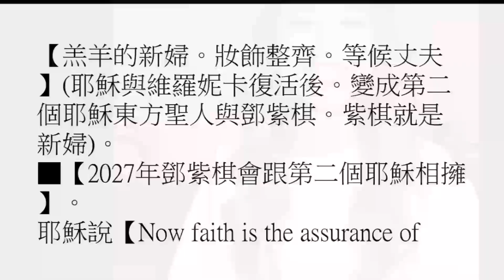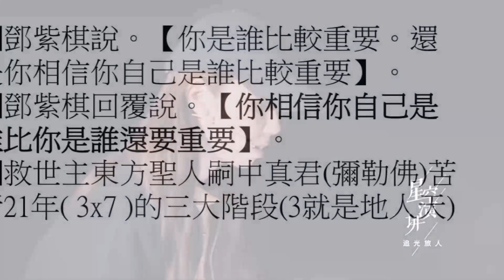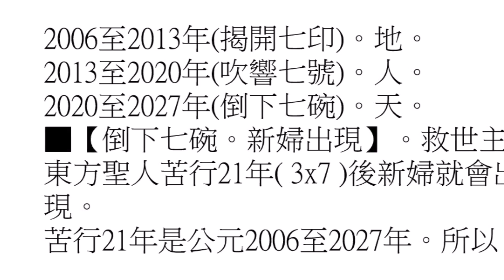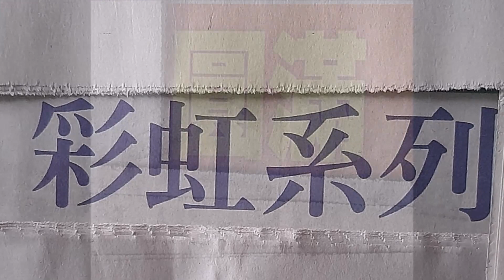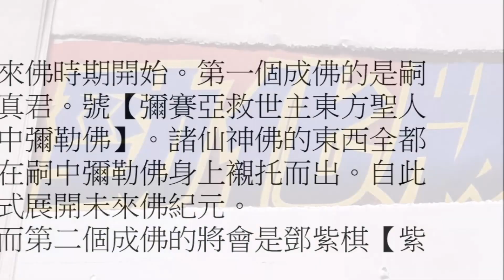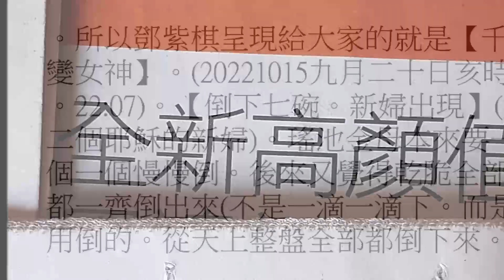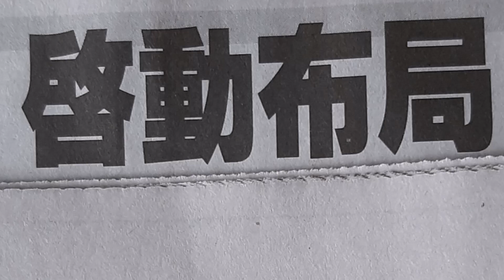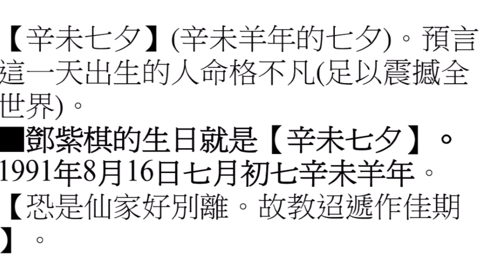14：13-3【2027年鄧紫棋會跟第二個耶穌相擁】東方聖人：天經22章【羔羊新婦：等候丈夫：倒下七碗：新婦出現】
2027年鄧紫棋會跟第二個耶穌相擁【羔羊新婦：等候丈夫：倒下七碗：新婦出現】東方聖人【天經】22章
■公元2020年開始。主耶穌基督復活後。變成救世主東方聖人嗣中彌勒佛。接下來第二個復活的是維羅妮卡。就是鄧紫棋。【羔羊新婦。妝飾整齊。等候丈夫】(耶穌與維羅妮卡復活後。變成第二個耶穌東方聖人與鄧紫棋。紫棋就是新婦)。
■【2027年鄧紫棋會跟第二個耶穌相擁】。
耶穌說【Now faith is the assurance of things hoped for, the conviction of things not seen。信是所望之事的確據。是未見之事的確據】。(東方聖人說。意思是神明不會騙你。不豪曉)。(救世主東方聖人曰。你所盼望的好事。信。就會有。還沒看見的人。信。就可以看得見)。(信。你就可以站起來。不信。你就一直躺在那裏)。【With Jesus all things are possible。有了耶穌。一切皆有可能】。耶穌說【要有光。就有了光。Let there be light: and there was light】。
■鄧紫棋說。【你是誰比較重要。還是你相信你自己是誰比較重要】。
■鄧紫棋回覆說。【你相信你自己是誰比你是誰還要重要】。
■救世主東方聖人嗣中真君(彌勒佛)苦行21年( 3x7 )的三大階段(3就是地人天)。
2006至2013年(揭開七印)。地。
2013至2020年(吹響七號)。人。
2020至2027年(倒下七碗)。天。
■【倒下七碗。新婦出現】。救世主東方聖人苦行21年( 3x7 )後新婦就會出現。
苦行21年是公元2006至2027年。所以【2027年未羊年時完成苦行的東方聖人會跟新婦鄧紫棋相擁】。(20221010九月十五日午時聖訊。11:01)。這種情形就是【羊餵羊】(未羊年。餵羊年)。羔羊耶穌嗣中與生肖屬羊的妮卡紫棋。(紫棋出生於1991年辛未羊)。【餵羊年。欣慰羊】(未羊年。辛未羊)。(2027丁未羊。定餵羊。一定餵羊)。(羔羊耶穌與屬羊妮卡兩隻羊相互安慰彼此兩千年前的苦難及兩千年來兩千年後的辛勞)。
■【倒下七碗】(呷七碗)。倒下就是倒出。意指東方聖人苦行階段逐步清除世間所有障礙。邊走邊清除。用神明智慧糾出社會錯誤的運作模式及擬定改善未來生活的模式。【The way, the truth, the life that you’ve been looking for。你一直在尋找的方式。真相真理。生活】。
■七仙女倒下七碗七種顏色到世間來化災。然後大天使米迦勒(東方聖人)將七種顏色組成彩虹叫做【彩虹戰士】。再次為地球帶來新色彩(被破壞後重新組合)。
未來佛時期開始。第一個成佛的是嗣中真君。號【彌賽亞救世主東方聖人嗣中彌勒佛】。諸仙神佛的東西全都下在嗣中彌勒佛身上襯托而出。自此正式展開未來佛紀元。
■而第二個成佛的將會是鄧紫棋【紫棋聖女】。(瑤池系統新的化身)。瑤池金母決定把所有一切下在鄧紫棋身上來襯托而出。(20221016九月廿一日卯時。05:39)。
■這就是初期階段考官比較大方比較能夠輕鬆登榜。一但一堆人來搶奪時。考核的難度就會增加。(公元2044年開始。全世界會有一堆人抱住嗣中彌勒佛的腳祈求也要成為仙佛)。
■所以。觀音佛祖2022壬寅虎年國運籤重複講了三遍今年是成仙成佛比較好過關的一年。(其他仙佛的國運籤也有帶出相同的意思。
【蛇身意欲變成龍。得意在其間】。
【萬事逢春正及時。宛如汙泥中片玉】。
【脫卻塵凡出舊墉。良工一舉出塵埃】。
【莫嫌此路有重重。自然變化得成龍】。
【去蛇反轉變成龍。危險高山行過盡】。
【見之不取枉勞心。勸君折取莫遲疑】。
【佛前發誓無異心。且看前途得好音】。
■救世主東方聖人曰。21世紀時的公元2022年。瑤池金母決定把七仙女及三千女仙全部都倒在鄧紫棋身上。打破人界與神界有史以來的紀錄。所以鄧紫棋呈現給大家的就是【千變女神】。(20221015九月二十日亥時。22:07)。【倒下七碗。新婦出現】(第二個耶穌的新婦)。瑤池金母本來要一個一個慢慢倒。後來又覺得乾脆全部都一齊倒出來(不是一滴一滴下。而是用倒的。從天上整盤全部都倒下來。歡慶未來佛紀元的開始。大方給初期優先成仙佛的人大好康。末段班才想要成仙佛的人獲得的寶就會很稀少。幾乎拿不到)。
■【耕耘而後採收】。
懶惰的人只會想到果實好不好採收。
成功的人都會親自去播種耕耘。
（20110223。東方聖人成佛前金句）。
■所以觀音佛在2022年特別強調三次【莫嫌此路有重重。自然變化得成龍】。
【把盛神大怒的七碗倒在地上】。仙佛們看著地球逐漸腐敗(被魔鬼附身的惡官員玩壞了)而大怒。將七碗七彩倒下人間準備拯救。
■【倒下七碗】(2020至2027年)。公元2020年瘟疫劫難開始時。嗣中真君行懺時受到仙佛點化開化而開悟成佛。自此開始糾出國家政府錯誤的救劫方式。逐步開始修正地球生態社會運作模式。現在佛的三期末劫末法時期(21世紀開始前的第三期最後一個六十甲子年。公元1983至2043年)。仙佛派救世主東方聖人下凡整頓民間腐敗的宗教與腐敗的政府官員。兩者因利益勾結致使百姓受苦受難。(魔鬼在統治著我們的世界)。因為他們都被魔鬼附身了。所以東方聖人跳下來剷魔(公元2020年開始)。剷魔期間。當他們開始感倒坐立難安時。就會開始聯手抨擊第二個耶穌東方聖人。
■唐代詩人李商隱(公元813年至858年)題詩預言【辛未七夕】(辛未羊年的七夕)。預言這一天出生的人命格不凡(足以震撼全世界)。
■鄧紫棋的生日就是【辛未七夕】。1991年8月16日七月初七辛未羊年。
【恐是仙家好別離。故教迢遞作佳期】。
紫棋解曰。也許未來遙遠在光年之外。我願守候未知裡為你等待。
嗣中解曰。神仙伴侶總是保持距離。故意(迢遞)選某個特別日子(七夕)相會。
【由來碧落銀河畔。可要金風玉露時】。
紫棋解曰。緣份讓我們相遇亂世以外(宇宙天宮)。命運卻要我們危難中相愛。
嗣中解曰。神侶本是同住於天宮。卻要下凡重新相會。(新的化身反覆演出)。
【清漏漸移相望久。微雲未接過來遲】。
紫棋解曰。如何瞬間凍結時間。也許已經沒有明天。
嗣中解曰。心靈交會很知你我。真實會面時卻又顯踟躕。
【豈能無意酬烏鵲。惟與蜘蛛乞巧絲】。
紫棋解曰。航道以外。是醒不來的夢。(神明大道之外是沒有記憶的六道輪迴)。
紫棋解曰。亂世以外。是純粹的相擁。(六道輪迴之外才是真實的有記憶存在)。
嗣中解曰。一但神明來帶領就要把握成仙佛的機會(豈能錯過)。怎麼還往六道輪迴鍋裡去(別再往六趣坑裡跳)。蜘蛛網看似漂亮卻會讓人迷惘(貪嗔癡)。輪迴網。巧絲就是僥倖心巧走千條路徑。
■紫微東方聖人行銷帝君未來佛嗣中彌勒佛彌賽亞救世主轉輪聖王金輪王真龍天子九龍真主東來佛祖荷米斯弓乙拔苦天尊一切智光明仙人天選之人中天教主歡喜佛青林道士中華帝君中皇大天尊木乙聖尊真實如來 本尊真身親撰聖訊。
Maitreya Messiah The Easterner Savior Easter Sage MaitreyaSiZhong MessiahSiZhong 天選之人 Chosen One
■修仙之法學仙筆錄神明智慧天尊寶藏上帝劇本宇宙拼圖救劫天書大羅天祿冊【天經】彌勒上生迅速金剛三洞大乘三洞真法快速成佛大法華玄經
■東方聖人本尊撰寫的【天經】乃未來佛時期嶄新的經書。全世界所有神明均在此。淺顯易懂。生動有趣。大人小孩各種年齡層均可閱讀。宗教團體文教各單位最佳心靈讀物。所有神明要講的話都在這裡。邁向未來必讀。未來佛時期人人必讀。
由於東方聖人本尊並非有財者。根本沒錢可以印製【天經】。所以。
■歡迎助印800元即可免費分享20本給大家(助印者可拿取10本以內。郵寄包裝費100~200元。其他10本由東方聖人於當地免費分送)。感謝您~~
■個人索取單本40元+郵寄包裝費120=160元。